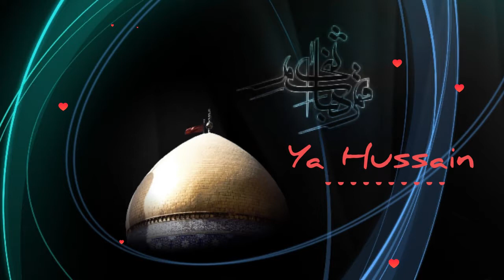Kya Mohammed Ka Pyara Nhi Hu | WhatsApp Status | Islamic Status💞💞